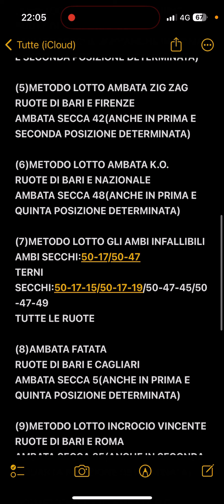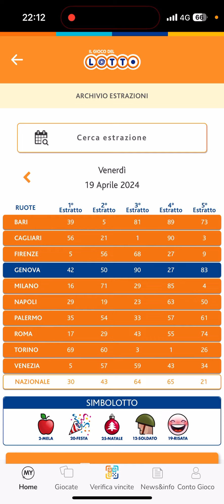ANALISI ESTRAZIONE DI VENERDÌ 19 APRILE 2024+AGGIORNAMENTO SUL 90!